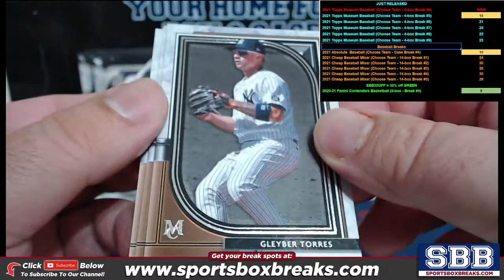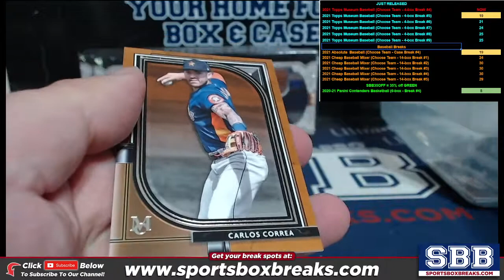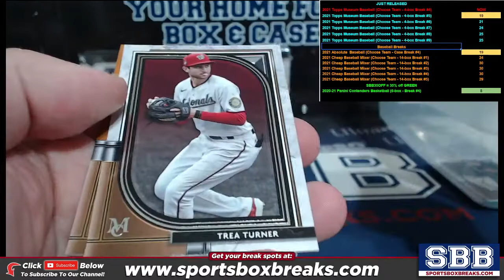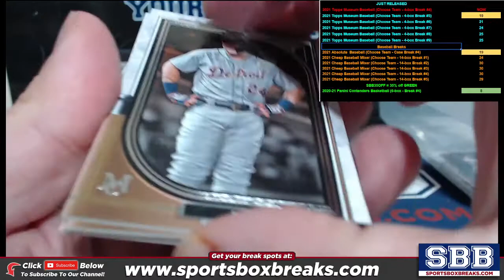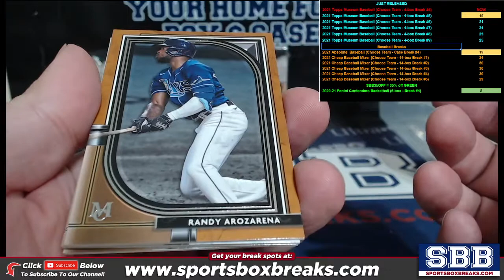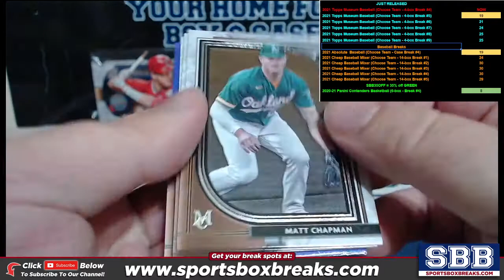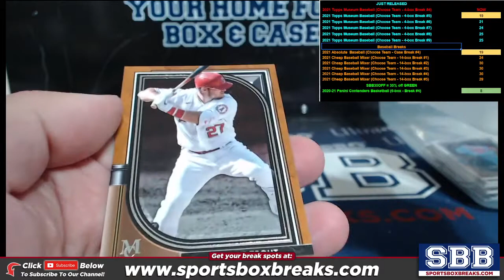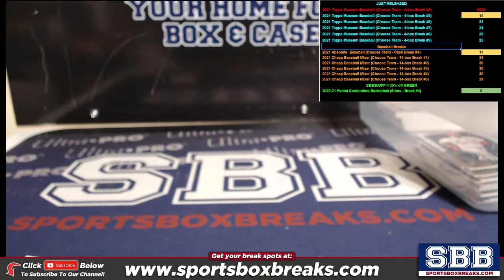2021 Topps Museum Baseball (Choose Team - 4-box Break #4)